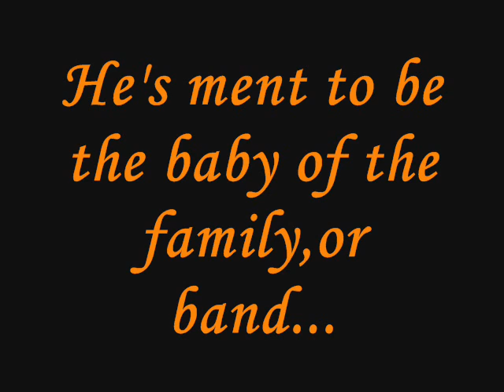Happy 18th Birthday Nicky Jay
omg.i can say this i actually 4got 2day was his bday i thot it was tommorro!!omg i can believe i 4got this guy is my baby.i luv him.ugh,plz dont kik me in the ass for 4getting!srry
so exactly 18 yrs ago Paul & Denise Jonas got pregnant with her 3rd son & had Nicholas Jerry Jonas,aka:Nick,on September 16th,1992(today).Nick has had 18 yrs 2 get ready for fame.& its worked.he's had his dad & his brothers all there for him to help him along the way.so today this one star turned 18.so yall all wish him a very Happy birthday!he needs it he's an adult now!!